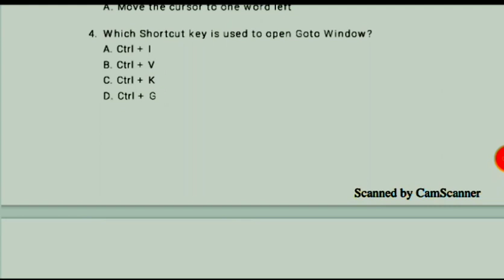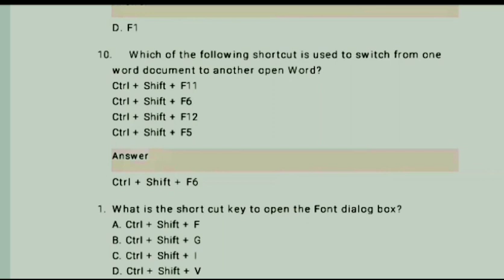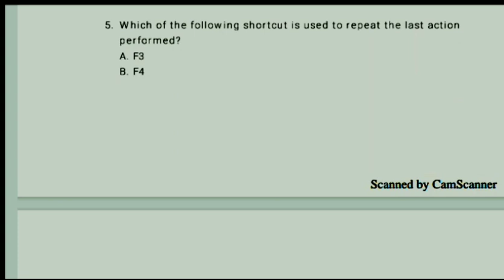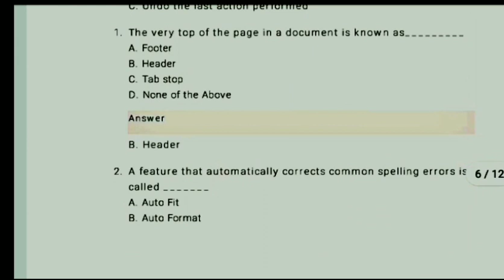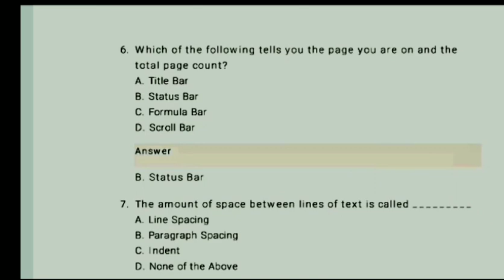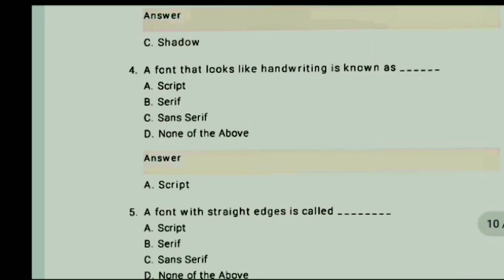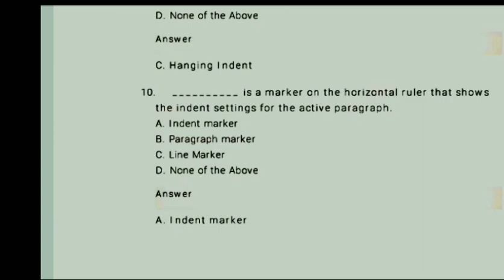MS OFFICE IMPORTANT 50 MCQ FOR OSSSC, OSSC & OPSC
Ms office mcq  for osssc